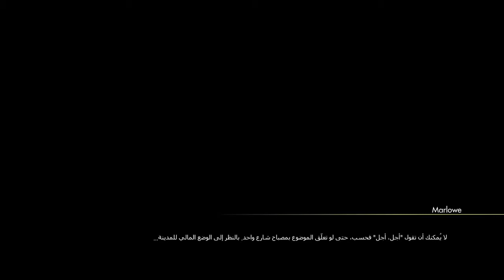ستريت فايتر ٥ قصة كودي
Street Fighter V AE - Cody Story Walk-through